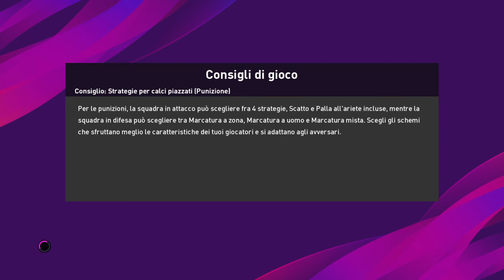Serie A 2002-03 Modena-Como 🔥